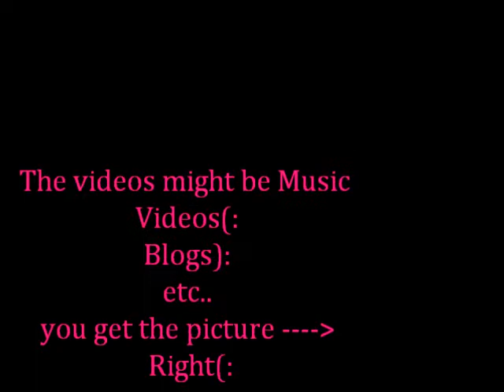New Videos Every Friday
TATSKEWL180 is having huge changes